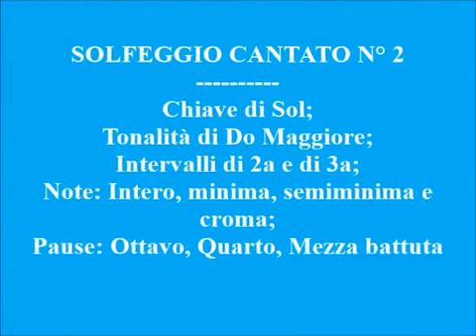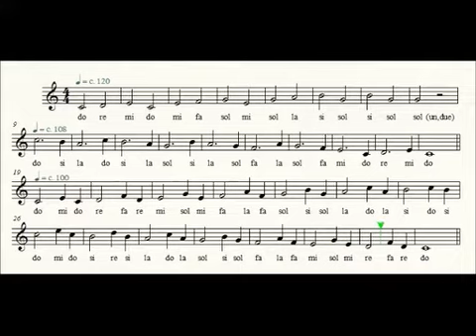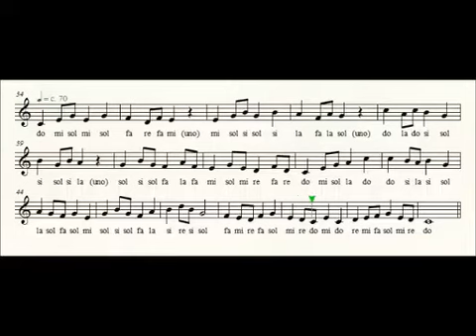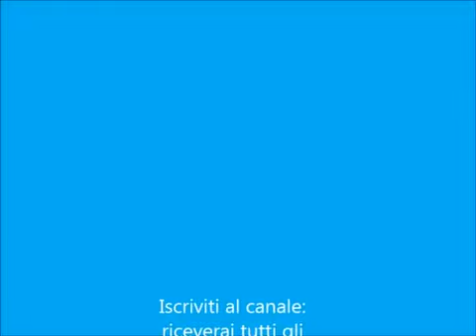SOLFEGGIO CANTATO NO 2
Scrivimi a indicando il brano scelto; indicami se sei Soprano, Mezzosoprano, Alto, Tenore, Baritono o Basso; inviami, se ne hai, un link di tue interpretazioni. Ti ricontatterò presto per inviarti Base strumentale, videospartito e spartito. A lavoro ultimato, pubblicherò la tua interpretazione su youtube e su altri siti di ascolto di musica.